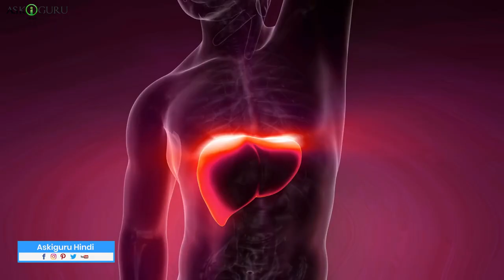HOW DRINKING WATER HELPS LOSE WEIGHT-HOW TO SOLVE DIGESTION PROBLEM-BENEFITS OF COPPER BOTTLE WATER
HOW TO CONTROL CHOLESTEROL NATURALLY, PREVENT HEART ATTACK | THE HEART- HEALTH BENEFITS OF CHOCOLATE

In this video, we have covered some health benefits of copper bottle water like how drinking water helps lose weight and how to solve digestion problem like:
1. Slows down aging:
2. Aids in weight loss:
3. Better digestion:
4. Beats anemia: